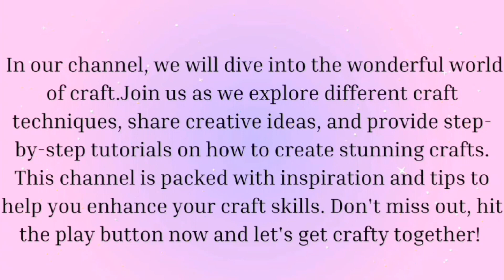How to make a paper flower wall hanging | Home decoration ideas | diy easy homemade craft ideas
This video we will learn How to make a flower wall hanging craft at home with home things | DIY Home made craft ideas

How to make a flower wall hanging,
flower wall hanging wall hanging craft ideas beautiful paper flower,
flower wall hanging craft ideas,
How to make a flower wall hanging craft ideas with paper easy,
wall hanging craft ideas with paper easy and beautiful flowers,
how to make wall hanging frame with paper,
how to make flowers with paper,
how to make flowers wall decorations,
wall hanging craft ideas,
How to make a flower craft ideas,
how to make a wall hanging craft ideas simple newspaper,
How to make a wall hanging ideas,
How to make a paper crafts easy ideas,
How to make a easy flower wall hanging,